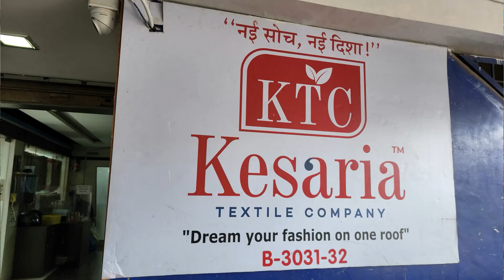Cheapest wholesale market surat, biggest saree manufacturer in India, factory outlet surat.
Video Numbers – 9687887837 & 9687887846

-डिस्क्लेमर
  धन्यवाद:
 कपड़ा यात्रा

 Textile yatra

surat saree
surat saree factory wholesale
surat saree wholesale market in Hindi
surat saree mandi